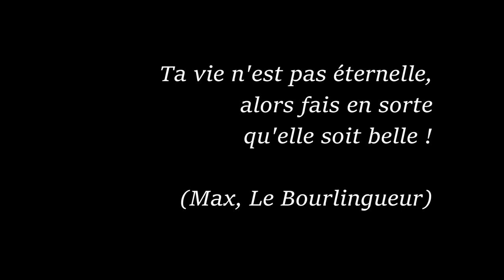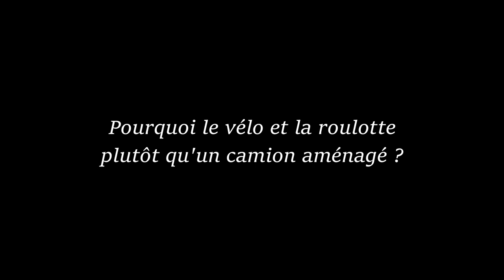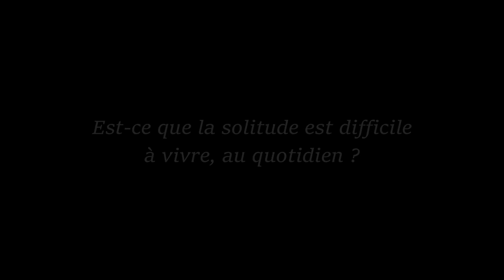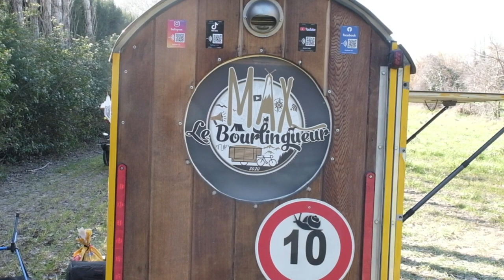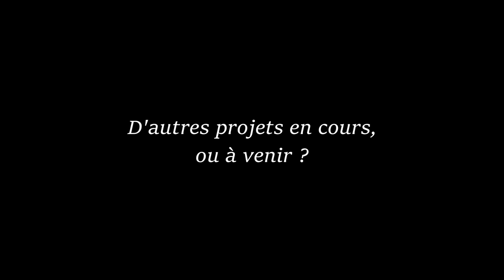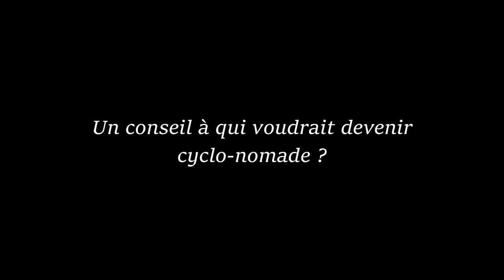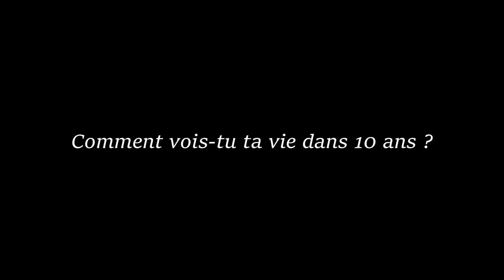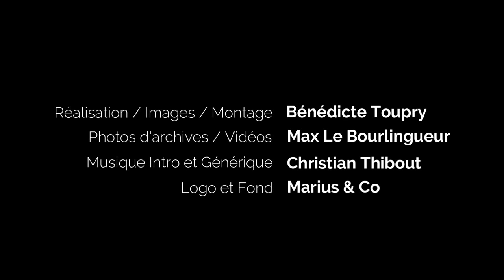#05 - Max Le Bourlingueur, MUSHER CYCLO-NOMADE avec ses chiens Minos et Nouchka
Et si bonheur rimait avec dépouillement et liberté !
Depuis 2 ans, Max parcourt les routes de Belgique d'abord, puis de France, au grès de ses envies, ajuste sa trajectoire au fil des rencontres, transportant avec lui sa maison. Il est musher-cyclo-nomade ! Kézako ??
Avec l’aide de ses chiens Minos et Nouchka, il tracte sa mini-roulotte avec son vélo.
Ce n’est pas courant, n’est-ce pas ?
Pourtant, c’est le mode de vie qu’il a choisi et je vous assure que ça lui va bien !
Cet artiste slameur est un semeur de bonheur !
Un homme au grand cœur, qui partage son mode de vie sur les réseaux sociaux (Max le bourlingueur); il m’a confié un bout de son parcours, ce qui l’a poussé à prendre la route, sa philosophie de vie, ses projets, ce qui l’anime et fait briller ses yeux…
Dans son regard azur, on trouve ses rêves de gosse, dans son sourire, sa gentillesse et dans ses mots, sa sensibilité.
Sans aucun doute, il est libre, Max !

Retrouvez Max sur les réseaux:
Max Le Bourlingueur

Si ce contenu vous a plu, vous pouvez le liker, vous abonner à la chaîne pour ne manquer aucun lumignon, et le partager si vous pensez qu'il peut inspirer, intéresser ou faire du bien à vos proches ! Si Max m'inspire et vous inspire, il peut en inspirer d'autres ! Merci pour votre aide...
Les commentaires sous la vidéo seront vus par Max, alors n'hésitez pas à lui témoigner vos impressions... merci pour lui !